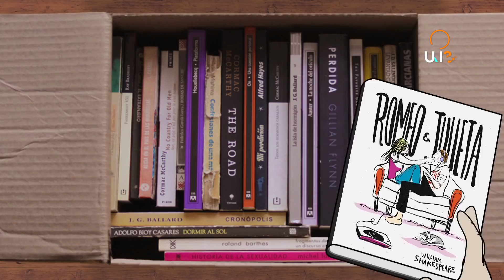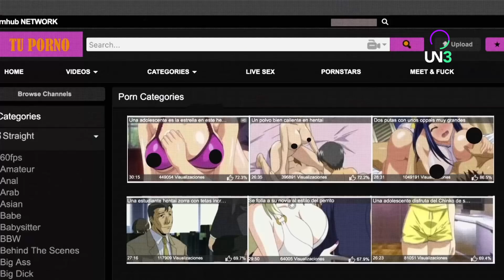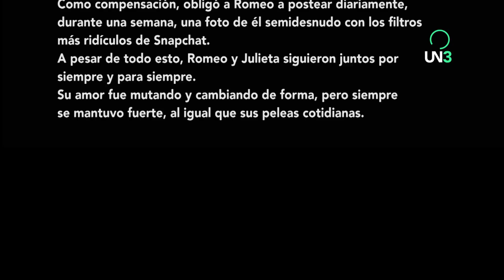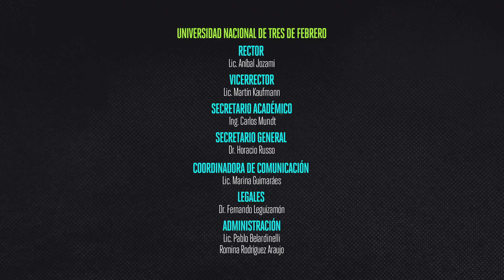LOS INADAPTABLES l Capítulo 1: Romeo y Julieta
Descripción de capítulo: Romeo y Julieta, en el 2018. ¿Pensabas que tu pareja no se parecía? Estabas equivocadx.

Descripción: Los personajes de los libros quedan desempleados tras el cierre de una biblioteca y salen al mundo real en una época distinta, con problemas y conflictos totalmente diferentes a los que conocíamos.